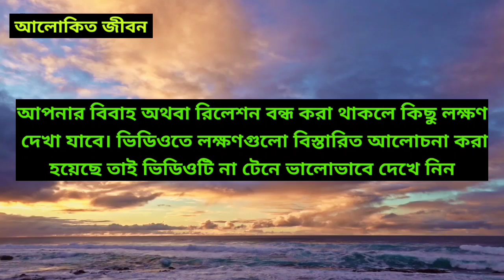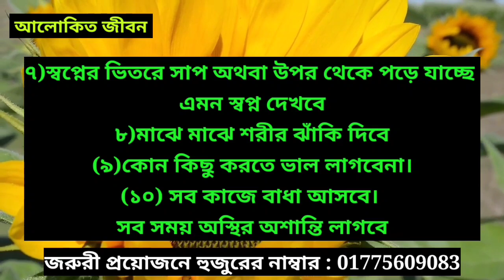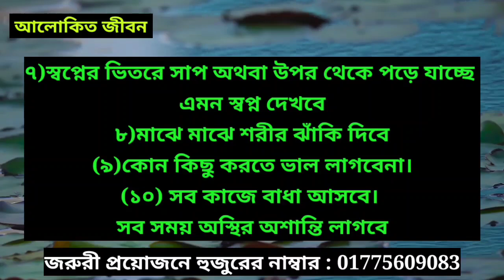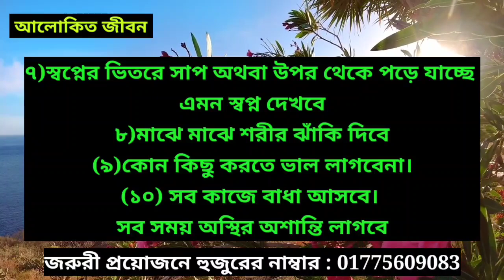বিয়ে বন্ধের লক্ষণ || জেনে নিন কেন বিয়ে হচ্ছে না || আলোকিত জীবন